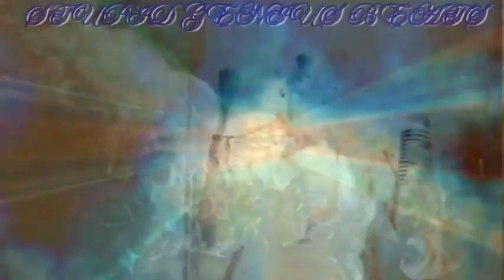Young Dolph's Rockn Rollin (Remix) 2024 - A Must-Watch Music Video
Young Dolph - Rockn Rollin (Remix) 2024 (Music  Video)

🔥 Fresh twist and electrifying visuals. 💥